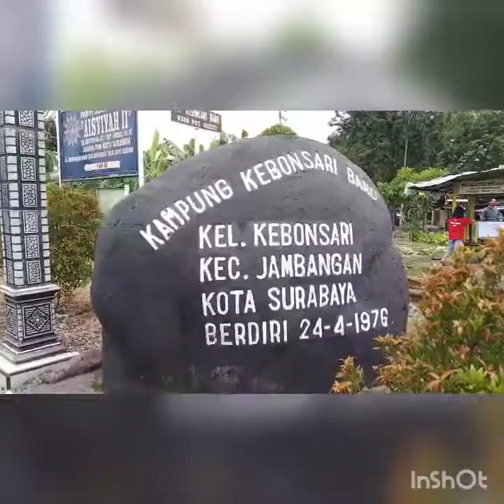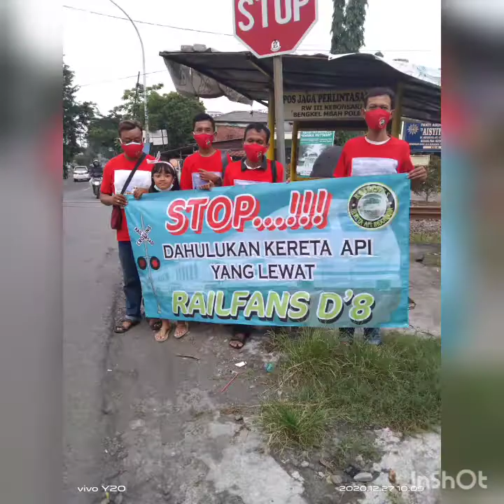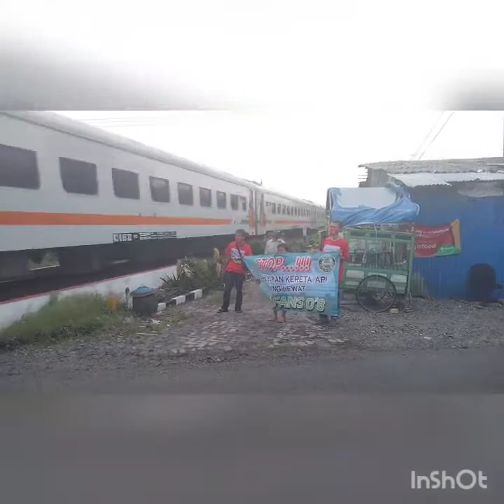SOSIALISASI KERETA API ..RAILFANS D'8